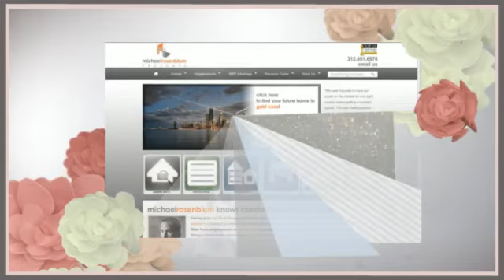Micheal RosenBlum - Best Real Estate Agent In Chicago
Find premium condos and townhomes for sale in Chicago and also avail the MRP advantage